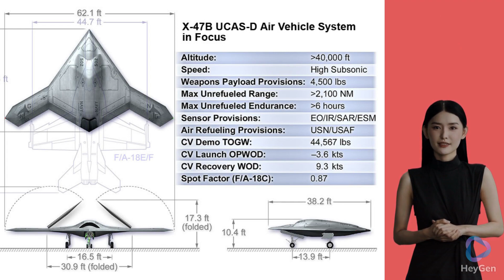Unleashing the Future of Warfare: X-47B UCAV | Stealth Strikes & Autonomous Missions!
Witness the power of the X-47B, the game-changing Unmanned Combat Air Vehicle (UCAV) that's redefining warfare! This cutting-edge aircraft operates autonomously, conducting stealthy surveillance, precision strikes, and more. Join us as we delve into its sleek design, advanced technologies, and jaw-dropping capabilities. X47B UCAV StealthStrikes AutonomousMissions FutureWarfare"